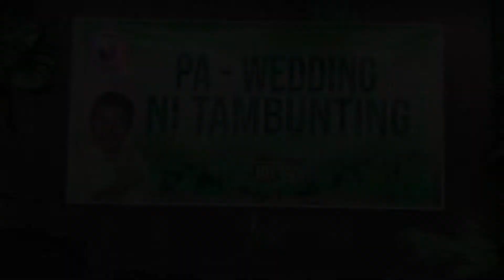58th Pa Wedding ni Tambunting ( June 29, 2022 ) @SM BF Parañaque City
“I love you”. Yan lang sapat na sa lahat ng pagkakataon. Mawawala lungkot, pagod at problema. Basta’t May tunay na pagmamahal. Ganito ang buhay.

58th Pa wedding ni Tambunting eto dahil paparating nanaman ang 59th pa wedding ni Tambunting. Halinat sali na kayo. Pag May pumapagibig May Pa Wedding ni Tambunting.

Feel na feel. Kitang kita. Walang Fake News. Nararamdaman. TATAK TAMBUNTING

@Melanie Catan
    Moonwalk
    Merville
    SMDP
@Rhoda Encina
    Sunvalley
    Don Bosco
@Madelyn Ponce
     Marcelo
     San Antonio
@Clea Ronquillo
     BF
     Others
@Robertson Ferrer
     Special Projects
     Infra Concerns

@Gus Tambunting

You Tube Channel:
GusJoy Tambunting

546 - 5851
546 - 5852